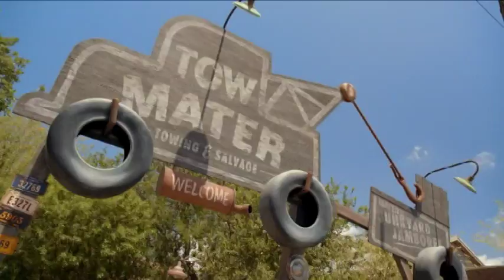VPD2016 - Disney California Adventure Park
From the Vacation Planning Disc 2016.